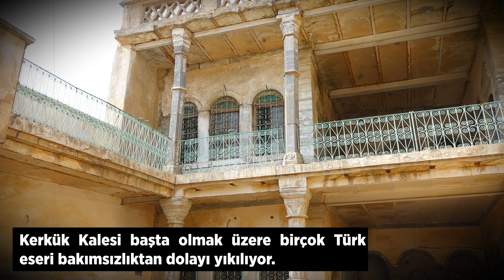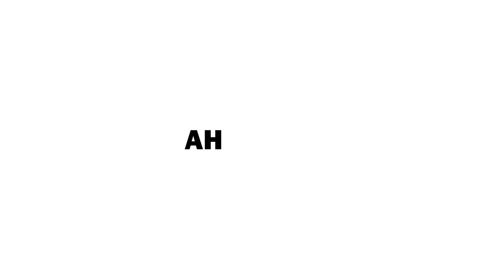Erşat Salihi | Irak Türkmenleri Özel Araştırma Dosyası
“Irak Türkmenleri Özel Araştırma Dosyası” şu an kadar Irak’taki güncel gelişmeler üzerine yapılan en geniş araştırma dosyalarından bir tanesidir. Irak Türkmenleri Özel Araştırma Dosyası’nda Irak Türkmen Cephesi Genel Başkanı ve Kerkük Milletvekili Sayın Erşat Salihi’yi misafir ettik.
Sayın Erşat Salihi ile;
Irak’taki son siyasi durumu ve Irak’ın geleceğini
Irak’ın PKK’ya bakış açısını
Kerkük’te yok edilmeye çalışılan Türkmen nüfusunu
Kerkük petrollerini kimlerin, hangi isim altında işlettiğini
Irak’taki IŞİD/DEAŞ tehlikesini
Peşmerge’nin Kerkük’e konuşlandırılma ihtimalini
Çok taraflı Türkiye-Irak-İran ilişkilerini ve geleceğini
Türkmen Dağı’nı da içine alarak bölgedeki istikrarı sağlayacak bir Türkmen Kuşağı Projesi’ni konuştuk.
Irak ve Irak Türkmenleri ile ilgili aktüel ve tarihî her şeyin dahasını ve fazlasını bu programda bulabilirsiniz.

0:00 İntro
0:16 Giriş
2:15 Irak Türkmen Cephesinin kuruluş süreci
3:44 Irak’ın siyasal yapısı ve Irak’taki siyasal dengeler
5:28 Irak’taki Türkmenler, Irak siyasetinin neresinde? Irak’ta, Türkmenlere siyasette yeteri kadar yer açılıyor mu?
6:31 Irak’ta siyasi durum nasıl?  Irak’ın toprak bütünlüğü tehdit eden asıl sorun ne? Komşu Irak’ı nasıl bir gelecek bekliyor?
7:35 Irak’ın istikrarını tehdit eden PKK terör örgütüne, Irak hükümetinin bakış açısı ve yaklaşımı nasıl? PKK’nın Irak topraklarındaki durum ne?
11:20 Kerkük’ün demografik yapısı ve bu yapının içindeki Türkmen nüfusunun geldiği son durum
12:57 Musul’un demografik yapısı ve gelinin son durum
13:38 Türkmenlerin Irak içerisindeki nüfusu ne durumda? Zaman içerisinde Irak Türkmenlerinin nüfusu hangi yöne doğru değiştirildi?
14:50 Irak’ta İşid tehlikesi ne durumda
15:46 Kerkük’teki petrol kaynakları ne durumda? Bu kaynakları kimler hangi isimler altında nasıl işletiyorlar? Türkiye'nin durumu ne ?
18:30 Peşmerge’nin Kerkük’e tekrar dönme tehlikesi var mı? Kürt tarafı Peşmerge konusuna nasıl bakıyor?
19:22 Türkiye- İran- Irak ilişkilerinin çok taraflı olarak değerlendirilmesi
20:27 Bölgedeki Türkmen varlığına nasıl sahip çıkılır? Türkiye’yi kuşatmaya çalışılan ateş çemberi nasıl durdurulur?
21:44 Orta Doğudaki Türkmen varlığına sahip çıkacak büyük proje ne olmalıdır?
23:39 Irak Türkmenleri Covid 19’dan nasıl etkiledi? Yeterli sağlık imkanının ulaşabildiler mi? Türkiye ne kadar ilaç yardımında bulundu?
24:46 Türkiye’nin bugün Irak Türkmenleri ile olan ilişkileri ne durumda ?
26:00 Erşat Salihi’nin Türk dünyasına mesajı
27:22 Kapanış